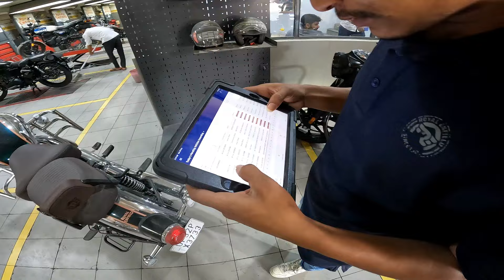Royal Enfield Classic 350 2024 | Bike Ki First Service Is Very Expensive